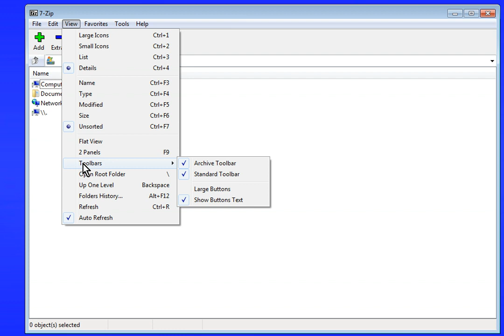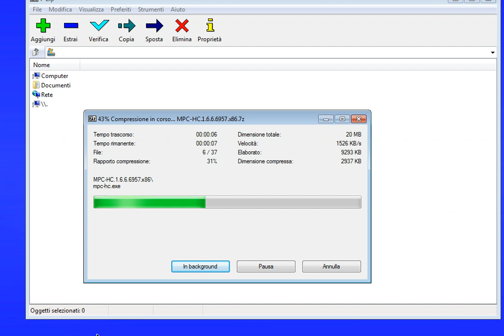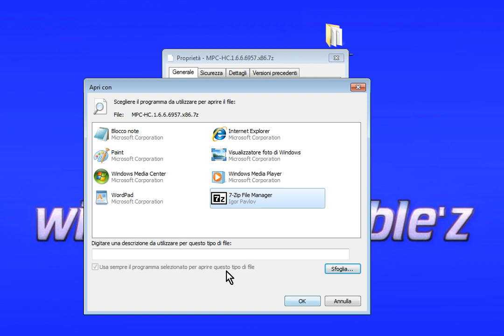7Zip v.9.30 Alpha_portable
7Zip v.9.30 Alpha_portable